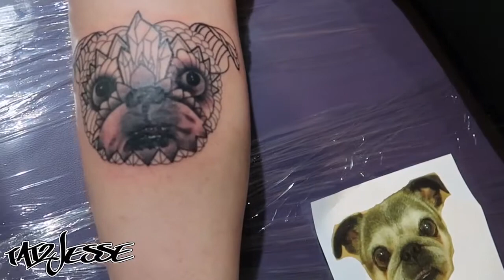I tattooed a pug!!!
A day in Florida was looking for a massage table to tattoo off of. Tattooed a pug.. Nate needles tattooed a sleeve

🔴Let me know if you have anything you want to trade for a tattoo ..

🔴DM me or TEXT  ▶️ 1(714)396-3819 any trades you might have

🔴DM your address if you want me to send you STICKERS ...